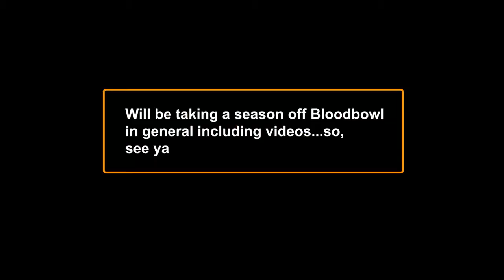Top of the Blood - REBBL S17 Weeks 11-13 (The Frodoning)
0:00 - Intro
0:15 - Rock paper Fireball
0:44 - Some regular passes
2:19 - Superbaited
3 :19 - A gift of TD and BS
4:39 - The odds of a 1/9
6:26 - It ends as it starts
8:04 - Outro